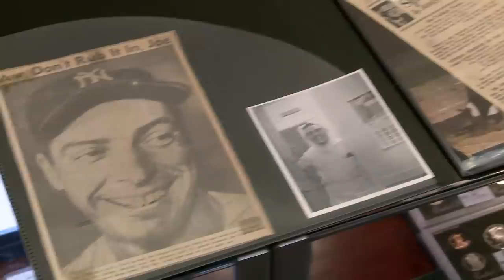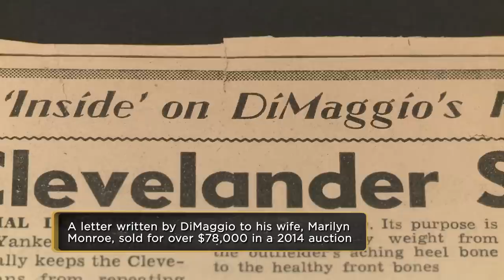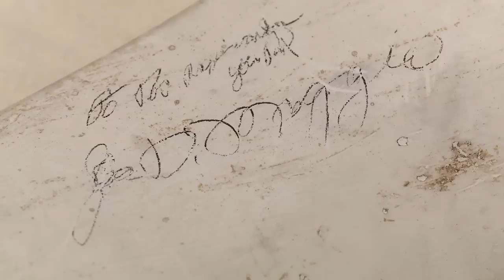Pawn Stars: Plaster Cast of Joe Dimaggio's Feet | History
Corey and Chumlee check out some plaster casts of Joe DiMaggio's feet and call in an expert to see what they're worth in this clip from Season 12's episode, "Rick the Emperor."